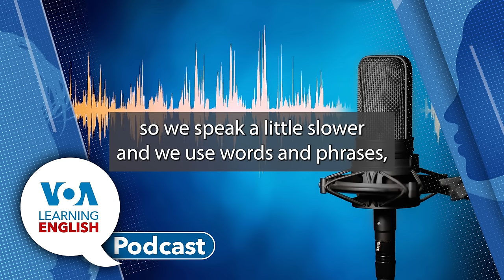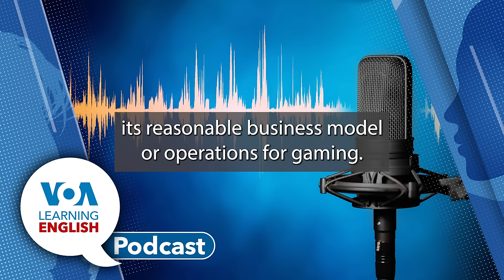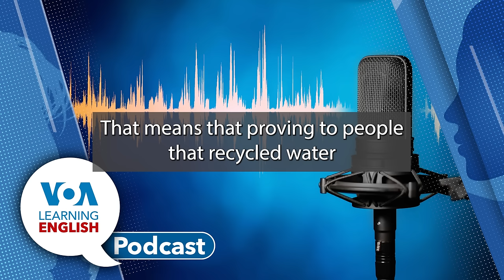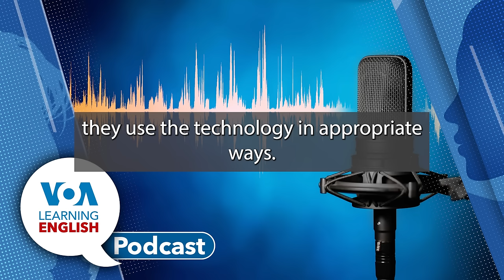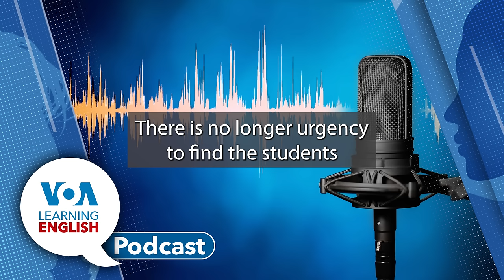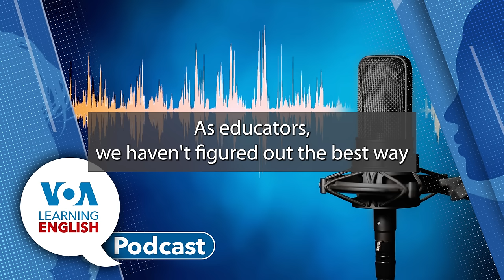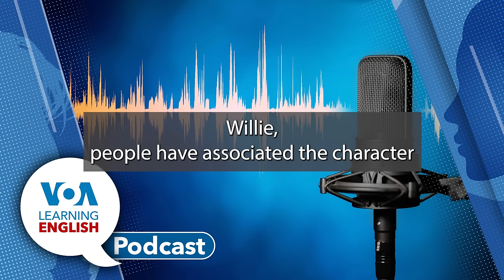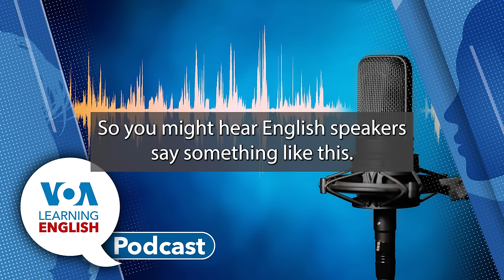Learning English Podcast - China Gaming, Recycled Wastewater, Struggling Students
First, China has proposed new rules for online gaming that aim to restrict purchases and limit compulsive playing behaviors. Bryan Lynn reports.

Next, Gregory Stachel has a report out of the west coast US state of California. Officials there have approved new rules to let water agencies recycle wastewater. The treated water will then be piped into the drinking water system.

Then, it's time for the LE Education Report. In the third full year following the pandemic, schools are still struggling to get students on track. There is now concern among learning experts and education officials, that the learning loss caused by the pandemic will be long-term. Dan Novak and Anna Matteo have the story. After the report, podcast hosts Dan and Ashley  discuss "precedent," a word used in the piece.

And, finally, we present the LE Lesson of the Day.  John Russell shares a report from Caty Weaver about the famous Disney Company character Mickey Mouse.  Learn all about why and how the mouse is "symbolic."